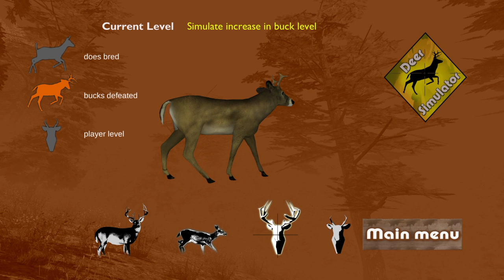Unboxing: Deer Simulator (Play as deer) PS4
10 LINKS BELOW Variety Gaming Channel

40 YouTube.com/Spazzychalk
50 Twitter.com/Spazzychalk

90
100 goto 10

OG Original Gamester since the industry began from quarter machines to Commodore & Atari, esoteric theosophist, gangster rap & classic rock connoisseur and non-Billboard adventurer of all genres, former 20yr 757 DJ & mixologist, a name in high-end photography, zombie apocalypse survivor, 1 screw short of a screw, a complete towel sometimes... just a variation of normal.

Hulu Brain Trust member and Twitch Affiliate, I live stream & post Let's Play & Unboxing videos, highlight  reels, how-to guides for hard stuff, and in-depth looks into glitches to help game developers to improve their games.